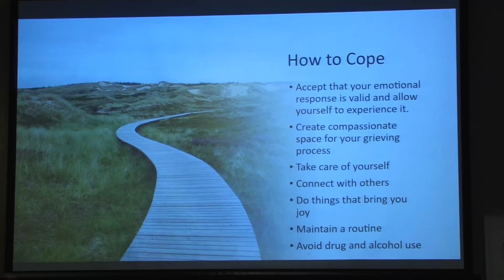This is How the University of Arizona is Helping Battle Mental Health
On Sept. 13, Mayor Regina Romero proclaimed the month of September to be National Suicide Awareness Month.

​Pima County Board of Supervisors encourages county residents to stand “Together for Mental Health."​ Caps is a student service offered at the University of Arizona and helps students find their way through college.